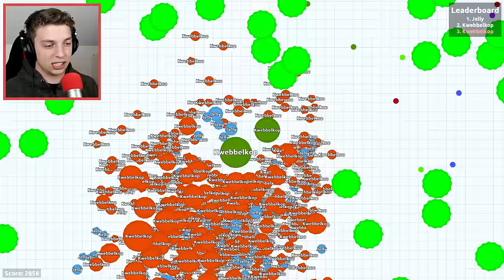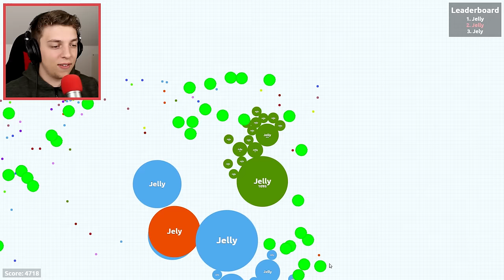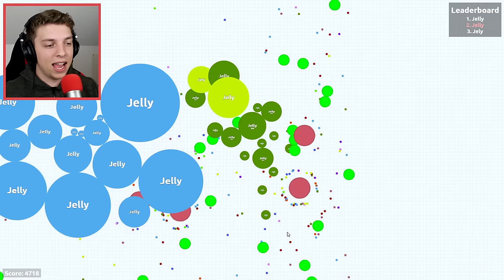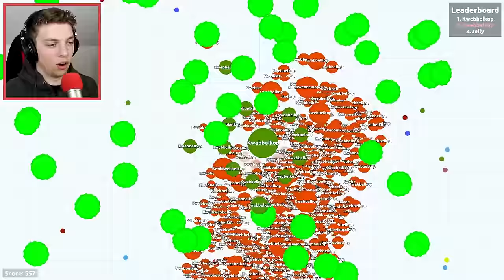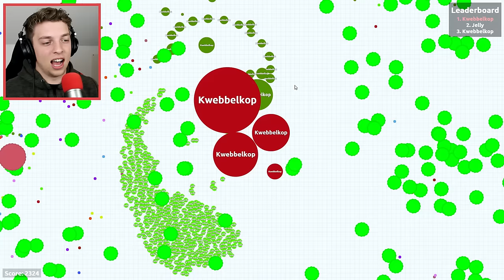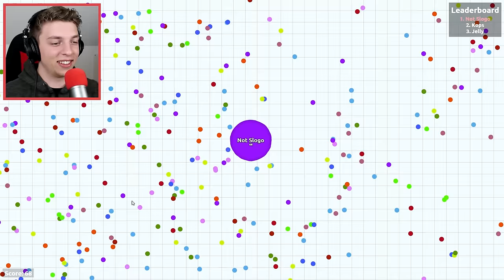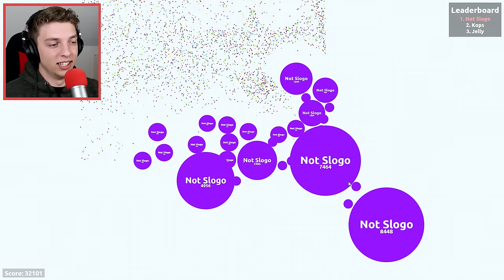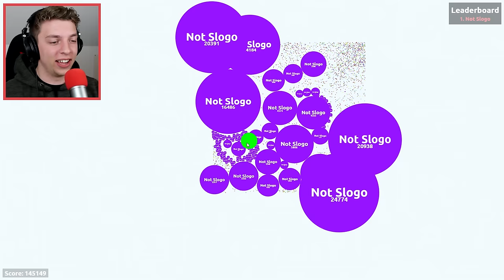MODDED SERVER DESTRUCTION! - Agar.io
(He d̲o̲e̲s̲n̲'̲t̲ work for free!)
• Can I play with you? Only when we do streams

• Credits
Intro: